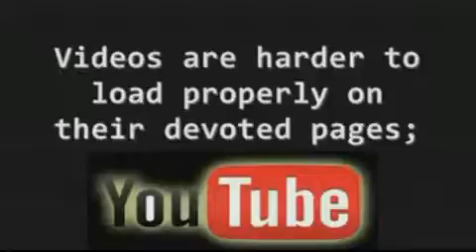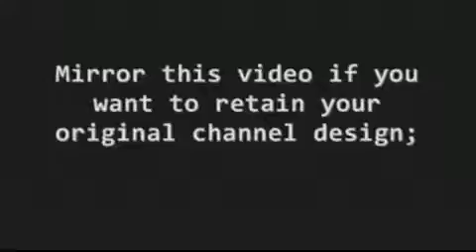Youtube:WE WANT FREE CHOICE! Do Not Force Us Into Beta Design Channels!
:: Mirrored Video ::

Most YouTube viewers will be aware of the "improved" channel design. The new beta channel design has been unpopular with many users.

Dear YouTube: Please do NOT force us! Allow users to choose wich of the two designs they want to operate under.

How to spread/mirror a video:

• Remember to rate, fave, and comment on this vid.

• To repost a video on your channel, copy the URL for this video and then go and paste the URL into the box on that page. Then click the "download" button. Two links will then appear below - right-click the 2nd link and choose "save target as".

Original videos: DeltaAtheism, MinybuddieCP
Editing: FFreeThinker